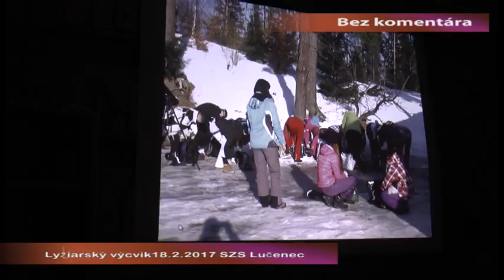Lyžiarsky výcvik18.2.2017 SZŠ Lučenec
Lyžiarsky výcvik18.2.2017 SZŠ Lučenec Tv LocAll